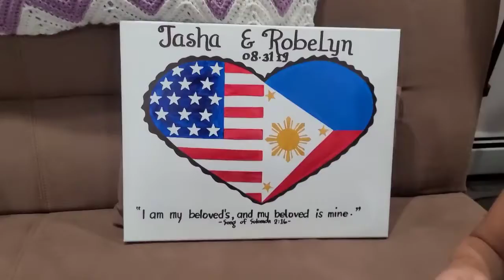JASHA & ROBELYN 1st WEDDING ANNUVERSARY!!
Hello everyone. I wanna share you guys, my friend's 1st Wedding Anniversary. Her husband surprised her with dinner for all of us. We had to take her out of the house til 6pm. We had a great time. Lots of foods. Great people. And gifts are awesome.